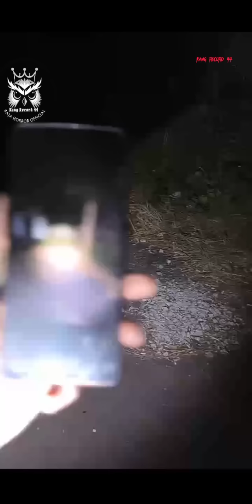Mode Bar Bar Felix & Giejon Di Lokasi Pabrik Setan❗ttmreborn